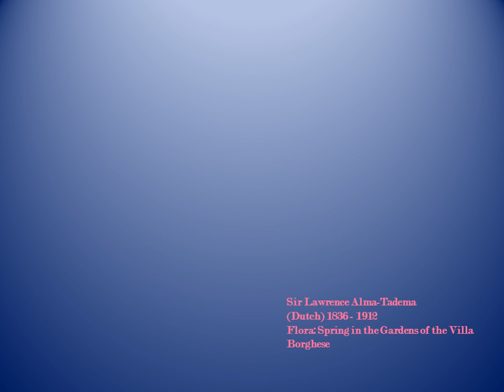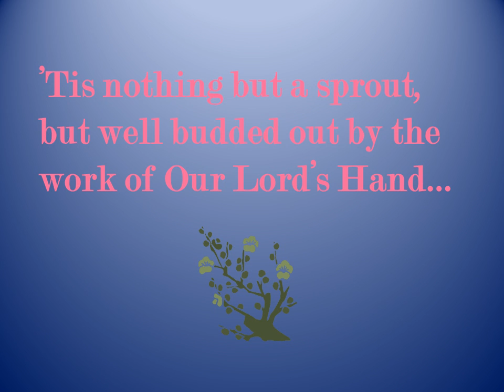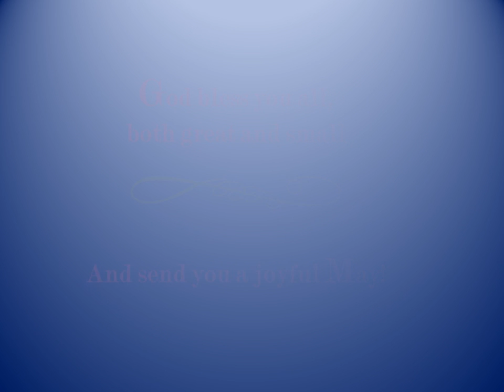May-Day Carol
English Folk Song (Essex) transcribed and harmonized by Deems Taylor; with soprano Eileen Farrell and pianist George Trovillo.